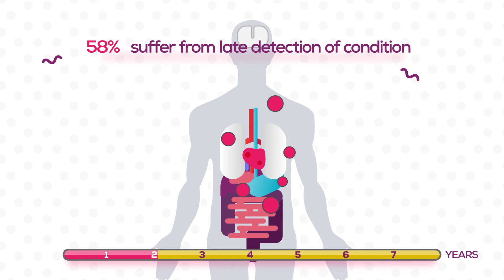World NET Cancer Day: Let's Talk about NETs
World NET Cancer Day (WNCD) - 10th November, is an annual, awareness-raising campaign coordinated by the International Neuroendocrine Cancer Alliance (INCA) at an international level and supported by NET organizations around the globe including INCA members in 17 countries. INCA’s “Let’s Talk about NETs” campaign focuses on unmet needs in the NET community.